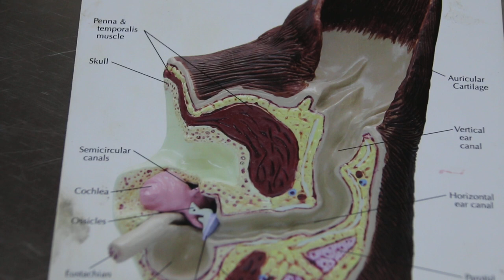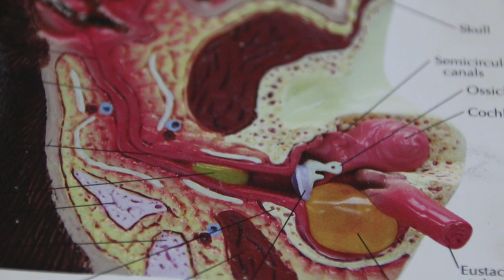A 4-year-old Maltese has skin disease in the past 4 years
This 4-year-old Maltese had skin disease for the past 2 years. Actually, he had not really recovered. The dog is still very itchy.
Hypoallergenic food does not seem to be effective. The other vets had no success.

Skin disease can take many visits to treat unless the cause is known.  Ear infections, dry dog food allergy and other causes will cause itchiness, scratching and hair loss. .